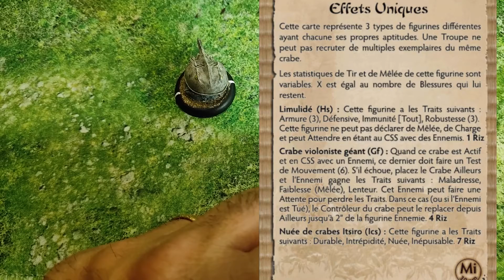tricks de jeu : Pirate de jung, le Luminidé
Petit Ticks de jeu sur le luminidé des Pirayes de Jung

Voici les liens de ma page facebook et de mon site pour plus d’information sur ce que je fais.

Merci à mes partenaires qui me soutiennent en logistique pour les vidéos
Selen art pour les visuels des affiches pour les vidéos
Voici les liens vers sa page Facebook et son site internet

Seb de l’atelier de Taliesin, peintre professionnel pour m’aider dans la peinture des figurines du studio

Également merci à tous les joueurs qui viennent enregistrer les rapports de batailles.